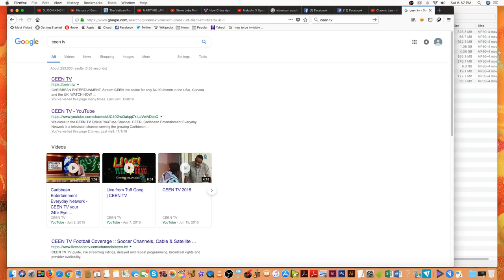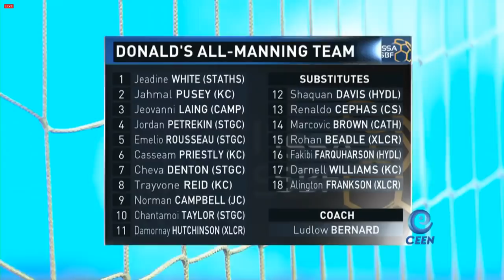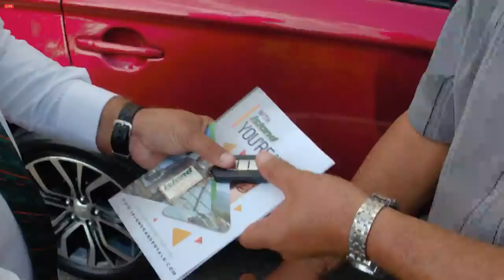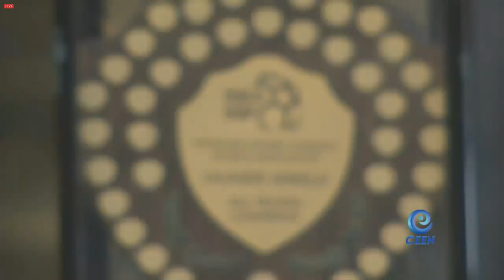2018 KC vs CC - Olivier Shield